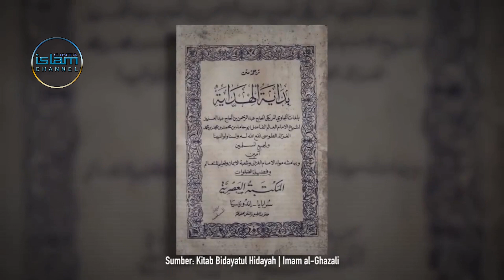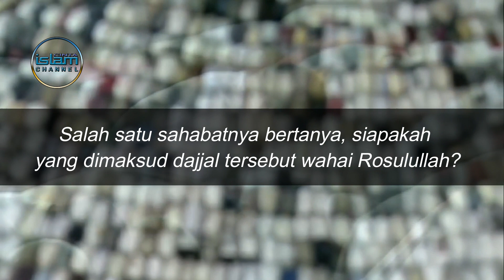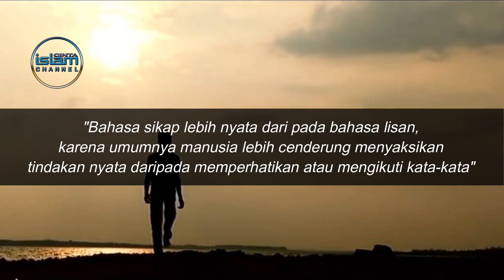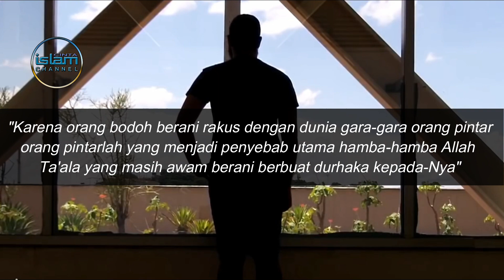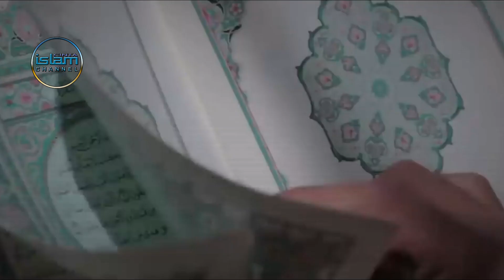Waspada Terhadap Ulama yang Lebih Berbahaya dari Dajjal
Pada kesempatan kali ini kita akan membahas mengenai ulama yang lebih berbahaya dari dajjal.

Dajjal diceritakan sangat berbahaya bagi umat islam, namun menurut kitab Bidayatul Hidayah karya Hujjatul Islam Imam al-Ghazali menyebutkan tentang Dajjal yang bukan Dajjal, tetapi ulama yang lebih berbahaya dari dajjal. Umat Islam Harus Waspada, Ternyata ada Ulama yang Lebih Berbahaya dari Dajjal.

Ingin tau siapakah ulama tersebut, silahkan tonton video ini sampai selesai, semoga mendapatkan manfaat.